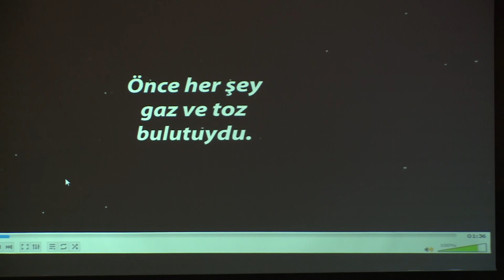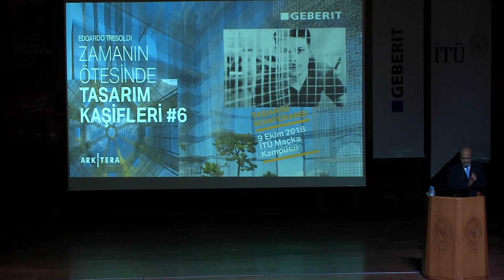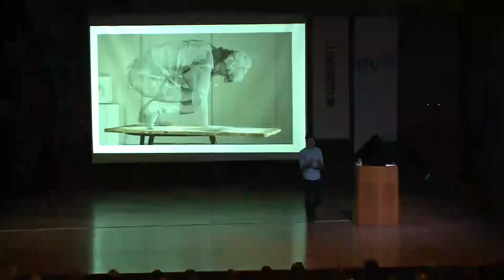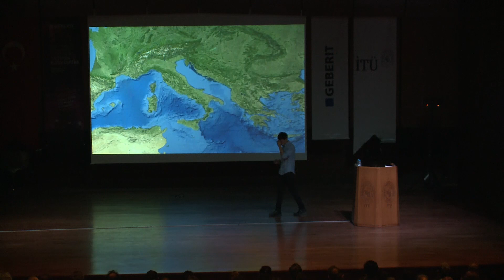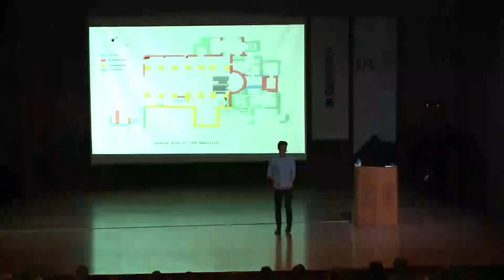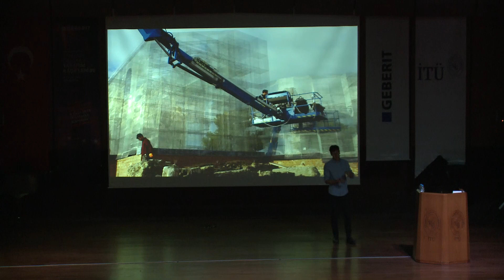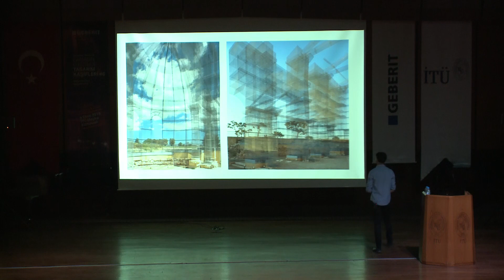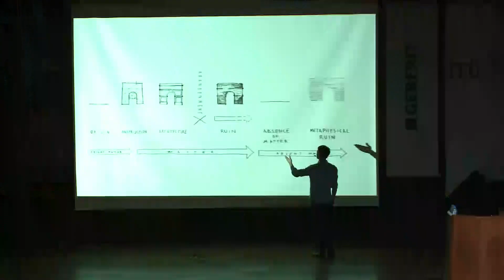Zamanın Ötesinde Tasarım Kaşifleri #6: Edoardo Tresoldi Konferans Videosu